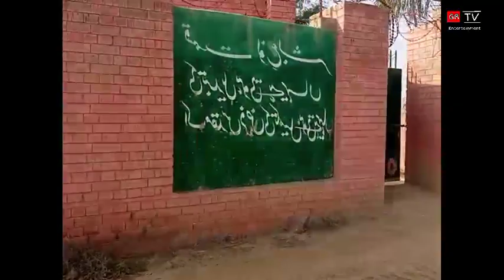Gaon ki sair | kheton ki sair | village vloge | gaon ka mahool | theih sheikham gaon District kasur